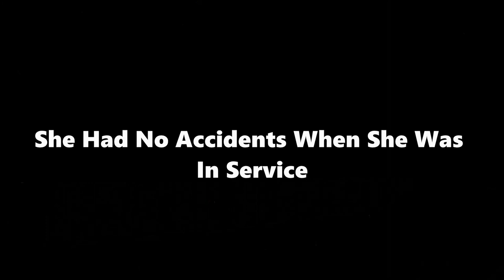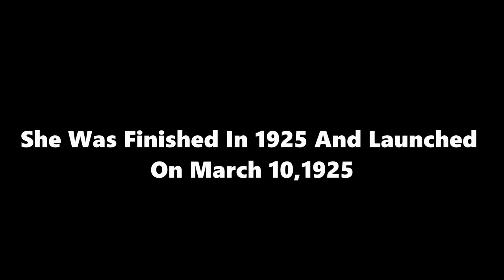[] Mine Imator [] FunStarline Files: Olympus Class {OUTDATED}